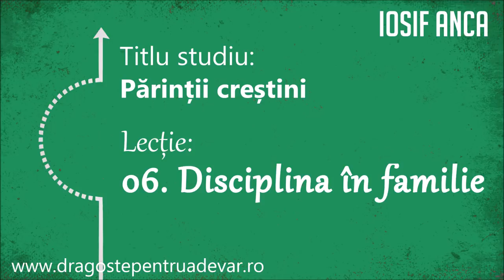Iosif Anca - Disciplina în familie (Părinții creștini 6/10)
Seria de predici: Părinții creștini (lecția 6).